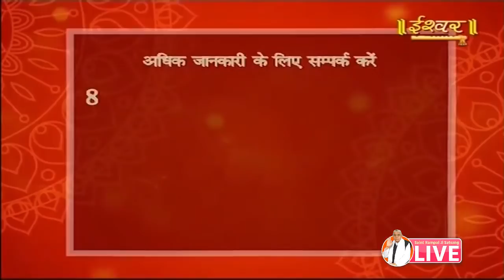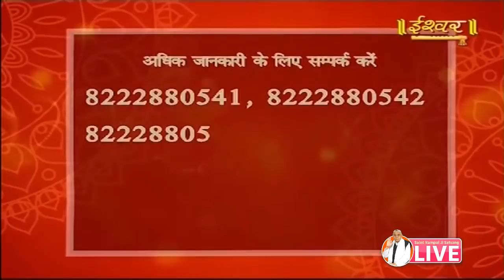हनुमान जी और अन्य देवता आकर मिलते थे फिर भी पंडित जी ने गुरु बनाए जाने क्यों?